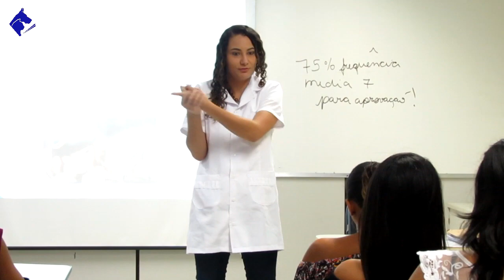Estela Márcia "Eu Chorei de Alegria", Auxiliar de Veterinário | RedeFormar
Mais um pouco sobre o nosso Curso de Auxiliar Veterinário:

Aqui você terá um curso completo de Auxiliar de Veterinário com aulas teóricas e práticas, em uma unidade mais perto de você! A nossa unidade sede é em Contagem/MG. Após formar trabalhe em Clínicas, Hospitais Veterinários e Pet Shops. Profissão com salários entre: R$ 1.500.00 a R$ 2.500,00. Veja mais em nosso site!